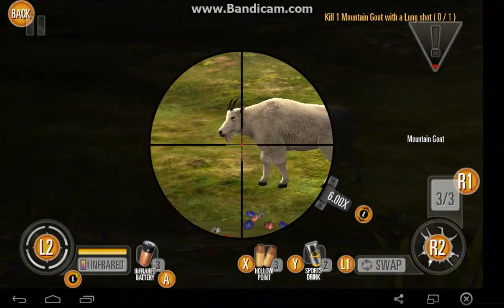Big Deer Hunt HD Video Game | Games-Word24